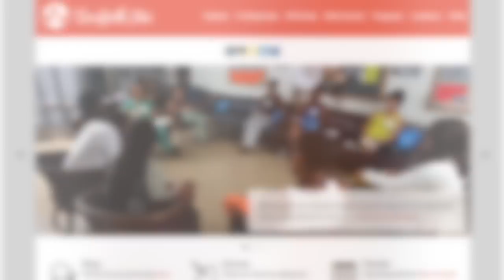Spirit Founder Corby Robertson Interview--part 01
Unique Beauty of Whispering Pines GC